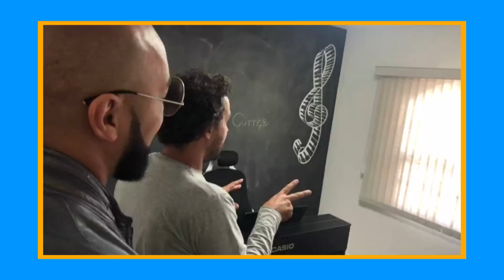BASTIDORES I O MENINO QUE EMOCIONOU SILVIO SANTOS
O repórter Tom Bueno registra os bastidores da história de Nicholas, o menino com um talento incrível para a música.